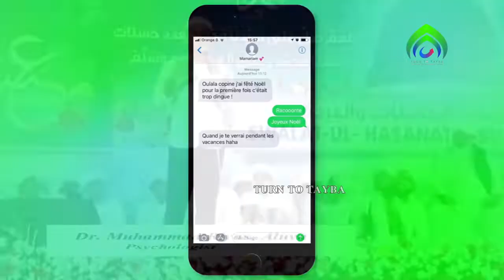ഡോ.മുഹമ്മദ് റിയാസ് ആലുവ | സ്വലാത്ത് ചൊല്ലുന്നവരുടെ കൂടെ ആയിരിക്കൽ | മനോഹരമായ അവതരണം